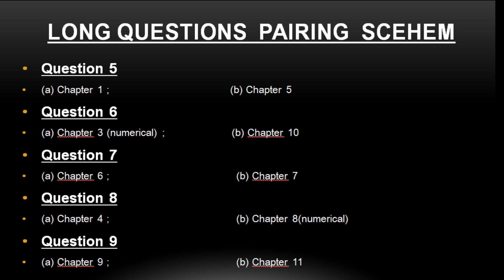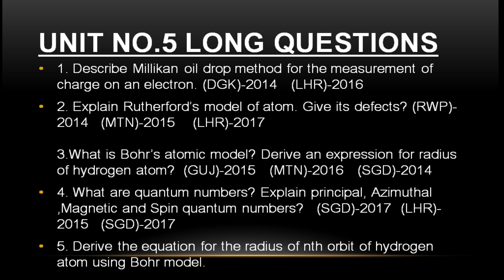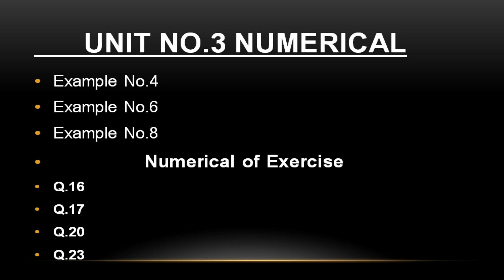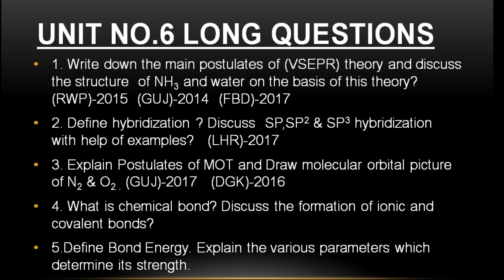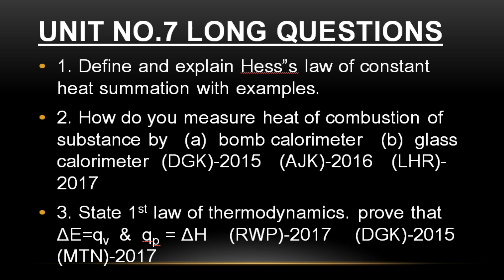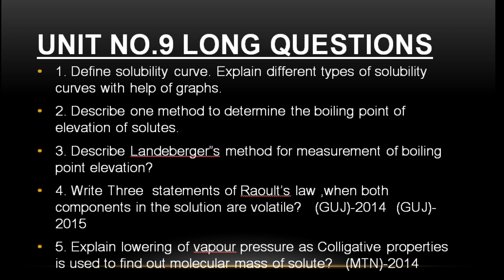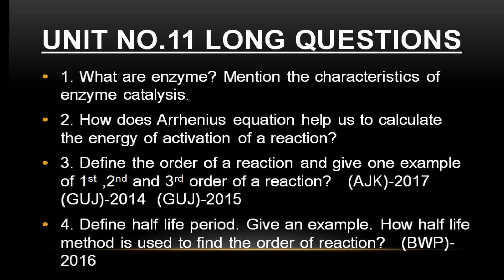11th Chemistry Most Important Long Questions || By Haseeb Yousaf || Urdu/Hindi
Follow on Social Media .